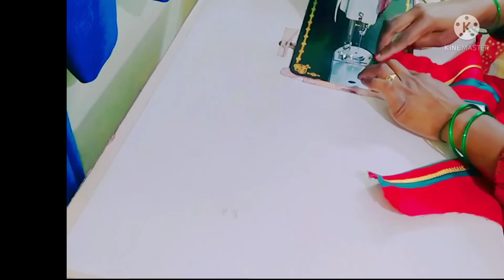Blouse Designs Cutting and stitching | Design Blouses